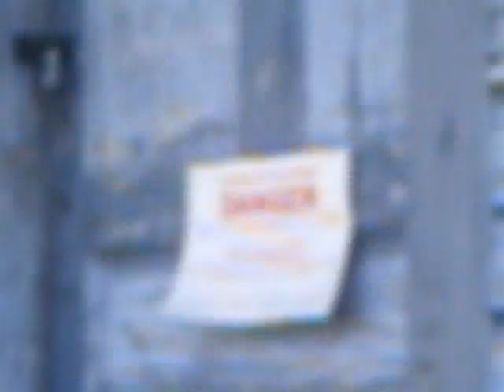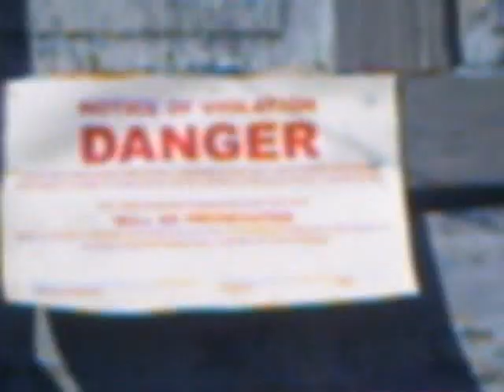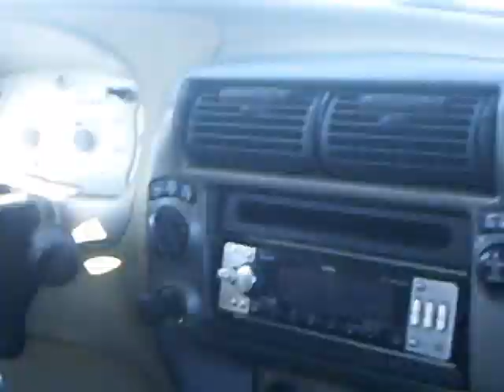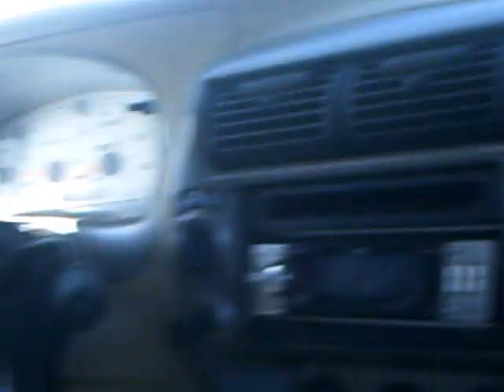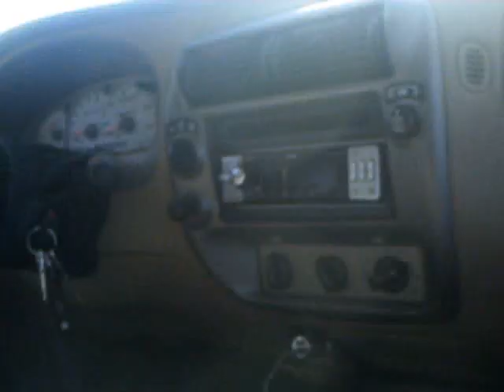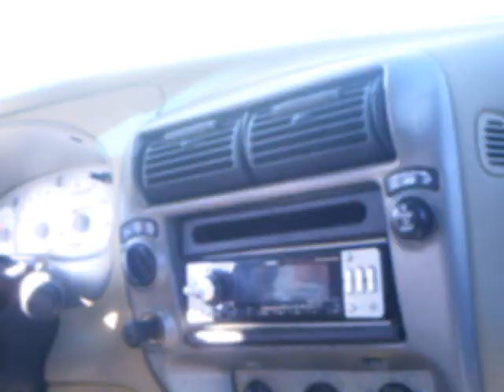Abandoned Explored: L&N Depot. Former Strip Mall Site(And Former "The Car Shops" And MTVCemetPlant!)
Mount Vernon Cement Products Inc.